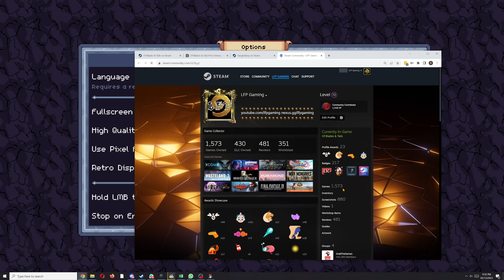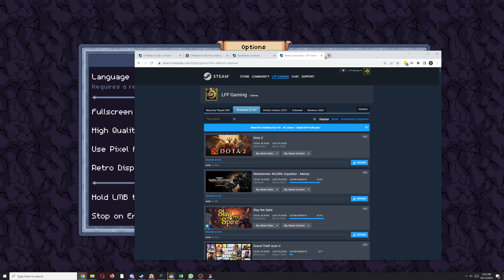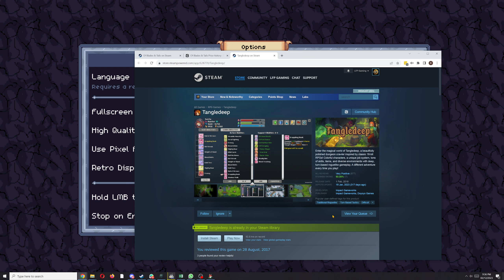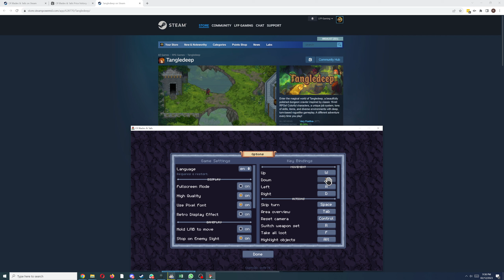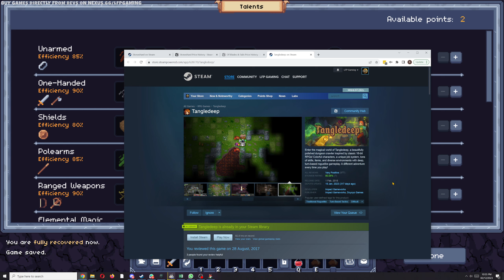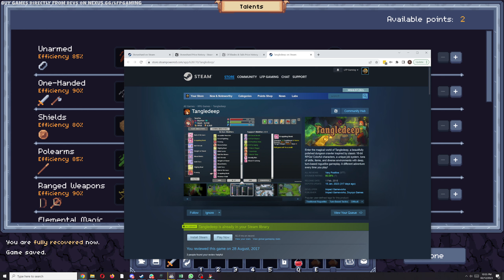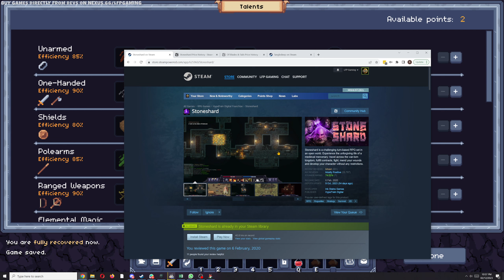Of Blades & Tails First Impressions Review | Turn-based RPG Gameplay [2K 60fps]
I check out Of Blades & Tails. It's a turn-based RPG similar to Tangledeep and Stoneshard. Is it worth $15?

and you can also buy Steam games DIRECTLY from developers

A key for the game was provided by the devs free of charge.

0:00 Opening Opinion
9:06 Gameplay
58:20 Final Opinion

PC Specs: Nvidia RTX 3080 GPU with AMD Ryzen 5 3600 CPU and 64GB DDR5 RAM